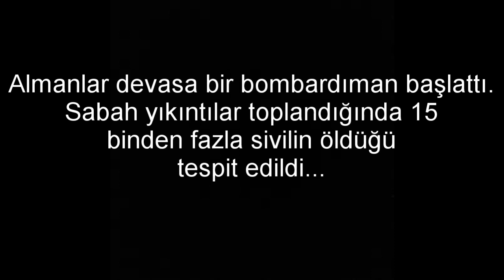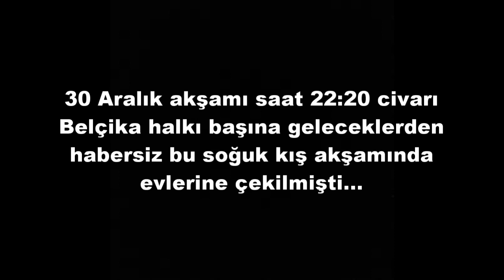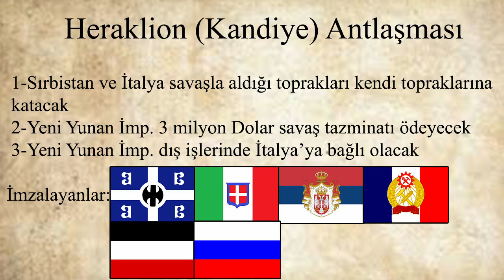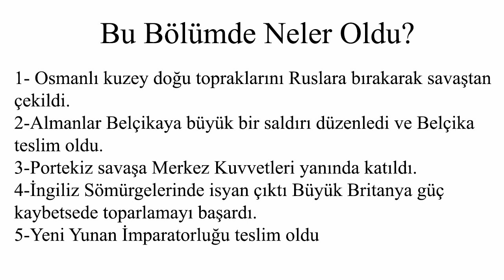Büyük Savaş #5 Almanların Yükselişi!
Video teknik bir aksaklık sebebi ile tekrar yüklenmiştir